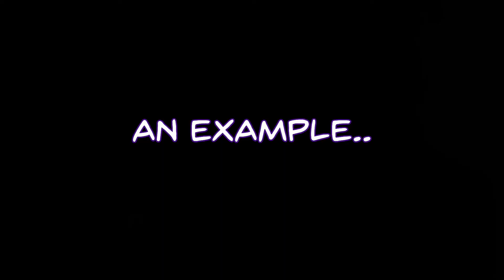Learn Japanese with Anime - あとで (ato de)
In Japanese, あとで (ato de) means "after" or "later".